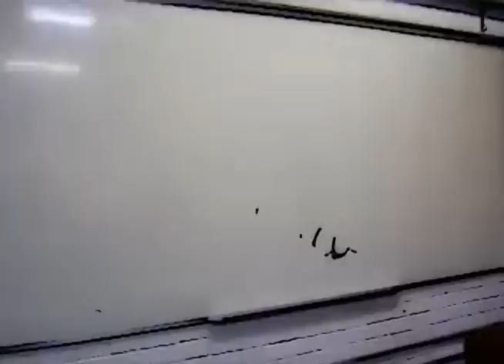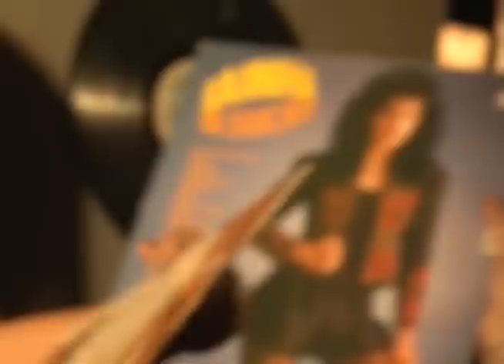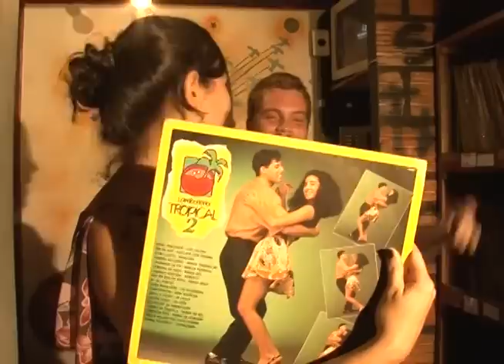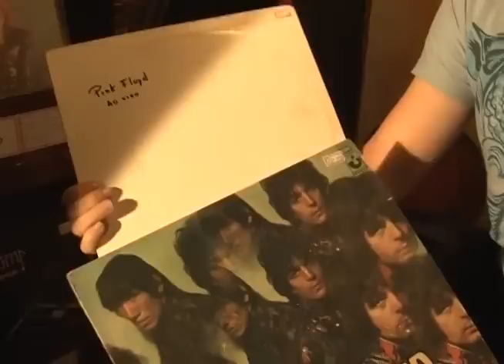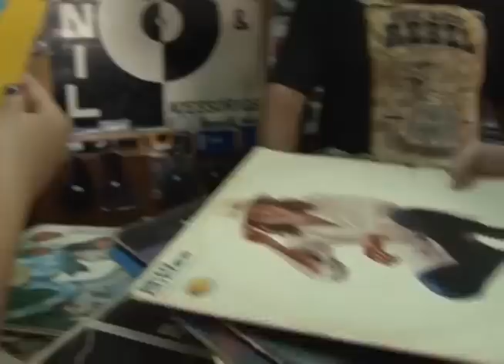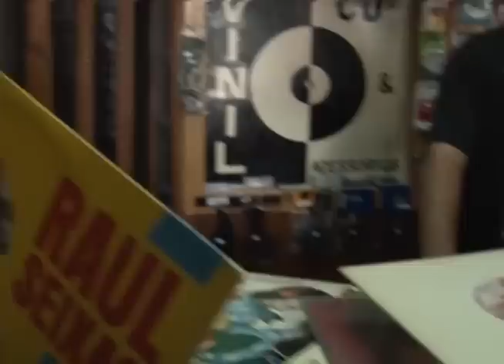Vida de Estudante - Música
TV UFOP – CANAL 31 – VIDA DE ESTUDANTE - EPISÓDIO 02/13

O Vida de estudante acompanha de perto os bastidores da vida de um estudante da Universidade Federal de Ouro Preto, trazendo temas cotidianos e globais do universo estudantil.

Você confere neste episódio o gosto musical dos alunos da UFOP e curiosidades sobre o saudoso disco de vinil! Curta esse ritmo!